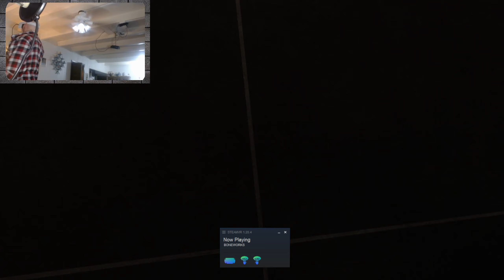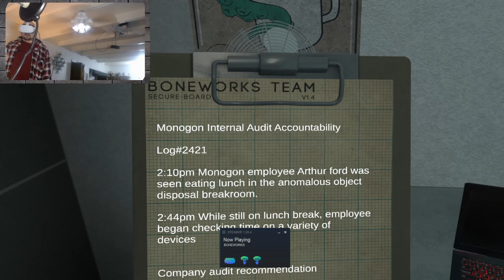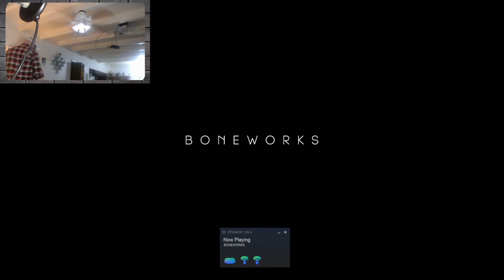boneworks playthrough 1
This  is by far one of the most experimental VR games ever and extremely integral to the growth and expansion of abilities made possible in all VR games